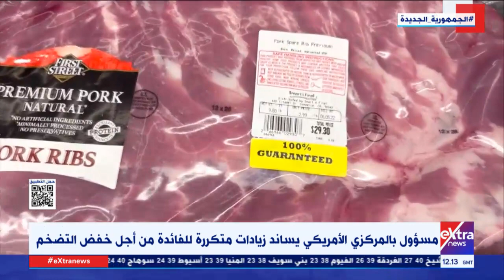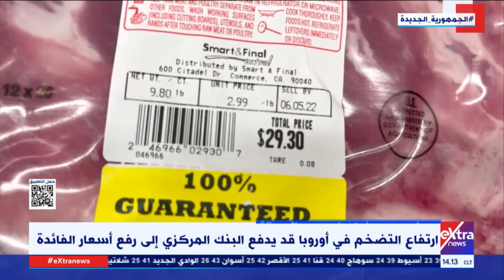د. هشام إبراهيم أستاذ التمويل: ارتفاع الأسعار ومعدل التضخم يستمران حتى انتهاء الأزمة الأوكرانية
د. هشام إبراهيم أستاذ التمويل والاستثمار: ارتفاع الأسعار ومعدل التضخم سيستمر حتى انتهاء الحرب الروسية الأوكرانية المشتعلة